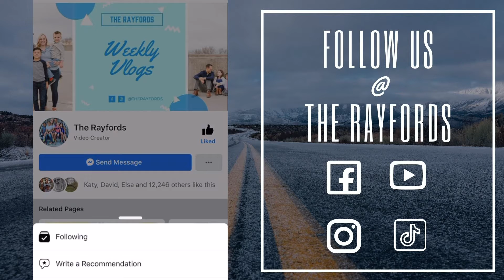Unexpected RV Tire Blowout! 😳 How To Change and RV Tire!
When we started our RV journey this was the thing that I feared the most. Blowing a tire in the RV isn't the worst thing, but it sure feels like it when you are in the middle of nowhere. We did some research and came up with this solution. Hopefully this is helpful for you as well :)